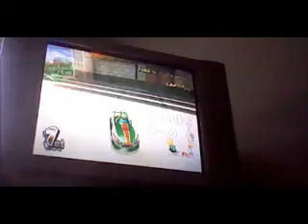Mario Kart Wii (Lighting Cup 50cc)- Super Throwback 2.0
AWWWWWWWWWW! Mario Kart Wii is so nice! They threw in some awesome tracks that I'll usually race on from the past Mario Kart Games